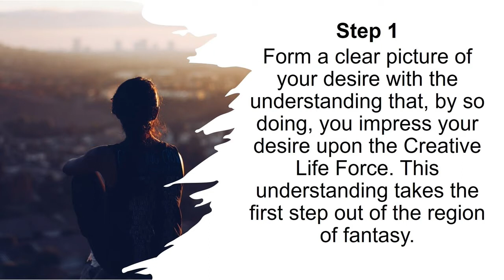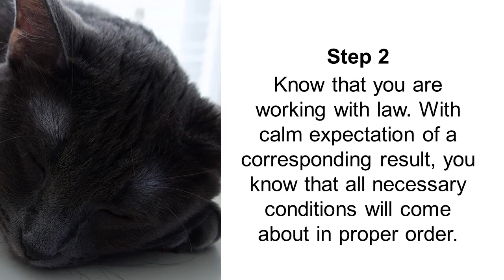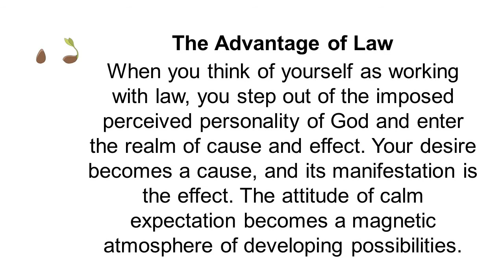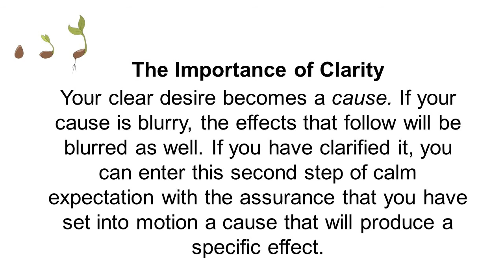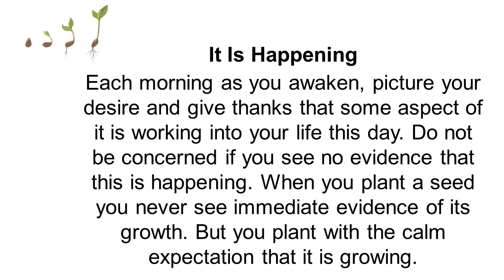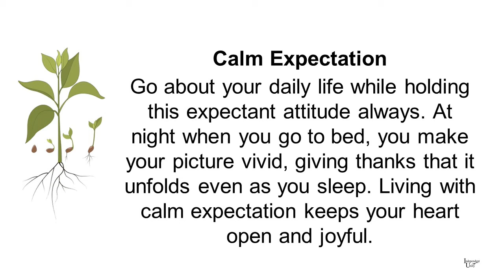You can understand where your faith is focused by understanding what you expect from life.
Calm Expectation: Part 2 of 5: The Manifestation Process

Know that you are working with law. With calm expectation of a corresponding result, you know that all necessary conditions will come about in proper order.

I have said many times that we can better understand the word faith by exchanging it with the word expectation. When you say, I have faith in God, you may not put yourself in the same assured mindset as when you say, I am working with divine law, therefore I expect results. When you say you have faith in God, you may be saying, I believe God will have mercy on me and act on my behalf. When you think of yourself as working with law—as in working a mathematical equation—you step out of the imposed perceived personality of God and enter the realm of cause and effect. Your desire becomes a cause and its manifestation is the effect. The attitude of calm expectation becomes a magnetic atmosphere of developing possibilities.

How clear is your desire? Have you written it down? Can you see it and feel it the instant you think about it? If you cannot, then go back to step one and continue clarifying and developing your desire. The reason this is important is that your desire becomes a cause. If your cause is blurry, the effects that follow will be blurred as well. If you have clarified it, you can enter this second step of calm expectation with the assurance that you have set into motion a cause that will produce a specific effect.

Each morning as you awaken, picture your desire and give thanks that some aspect of it is working into your life this day. Do not be concerned if you see no evidence that this is happening. When you plant a seed you never see immediate evidence of its growth. But you plant with the calm expectation that it is growing.

Calm expectation of your good is like a computer program running in the background. You go about your daily life while holding this expectant attitude always. At night when you go to bed, you make your picture vivid, giving thanks that it unfolds even as you sleep. Living with calm expectation keeps your heart open and joyful.